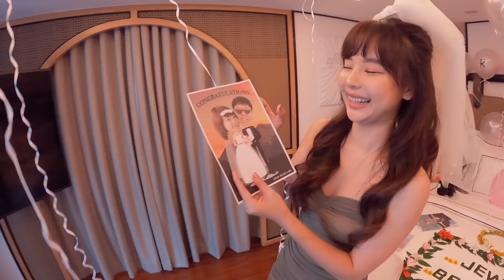Vlog เที่ยวสมุย2คน เซอร์ไพร์สพี่สาวจะแต่งงาน(พี่จิ๋วๆ) | Archita Station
นี่เป็นการไปเที่ยวเกาะสมุยครั้งแรกของชิเลย
ซึ่งชิเดินทางไปกับเพื่อนซี้ พี่สาวคนสนิท นั่นก็คือ พี่จิ๋วๆนั่นเอง
และในเดือนธันวาคมปีนี้ พี่จิ๋วจะเข้าประตูวิวาห์แล้ว
ชิเลยจัดเซอร์ไพร์สเล็กๆ งานนี้มีน้ำตาอีกแล้ว
ยังไงตามไปดูความบันเทิงปนความซึ้งเลยนะคะ